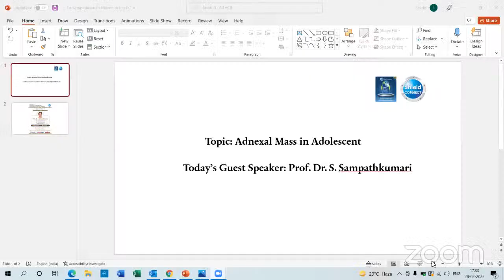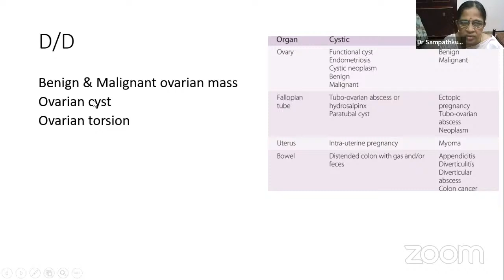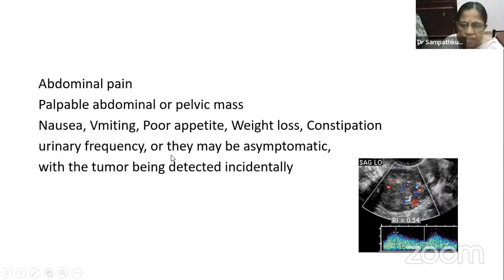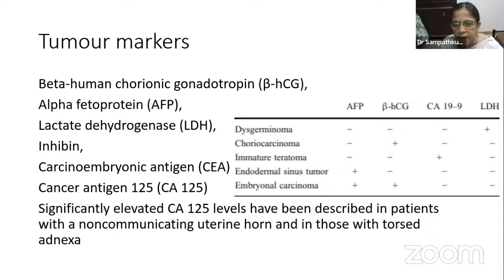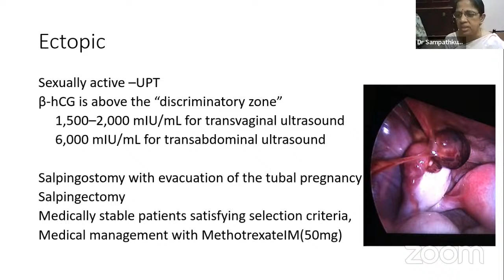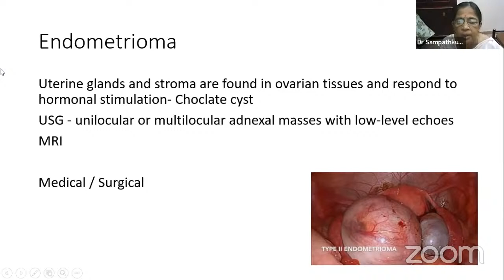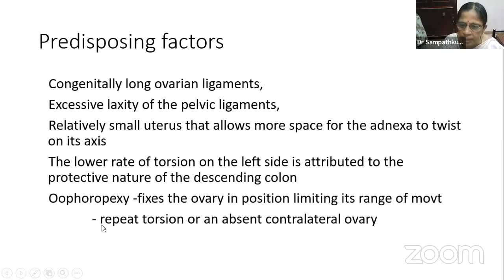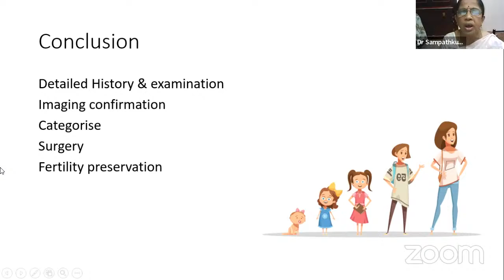Adnexal Mass in Adolescent by Prof.Dr.S.Sampathkumari